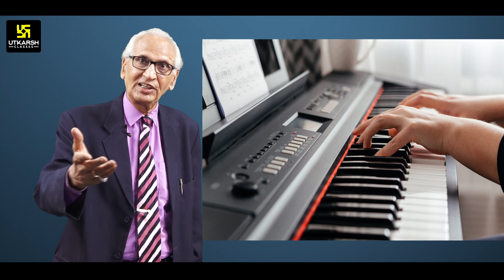सफल रहें, ख़ुश रहें Remain Successful, Remain Happy | Motivational Video By Dr. Ramesh Arora Sir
"आज" यह एक शब्द ही नहीं यह एक जीने की किरण है। किसी भी व्यक्ति को आज में जीना चाहिए ऐसा करने से क्या-क्या हो सकता है हमारे जीवन में क्या परिवर्तन आयेगा ऐसा करने से, इन सभी बातों का विस्तार से मूल्य जानने के लिए Dr. Ramesh K Arora Sir का यह Inspirational Video अवश्य देखिए।